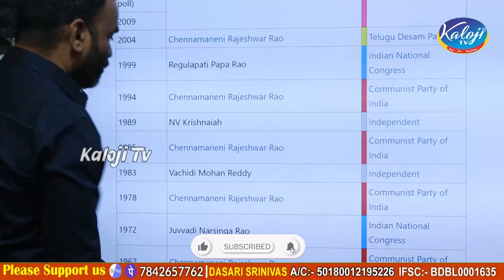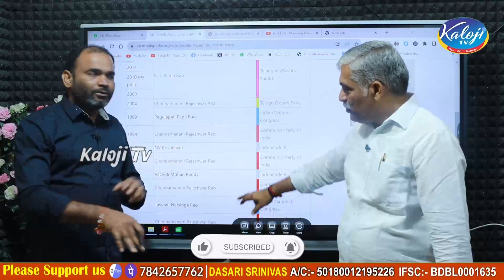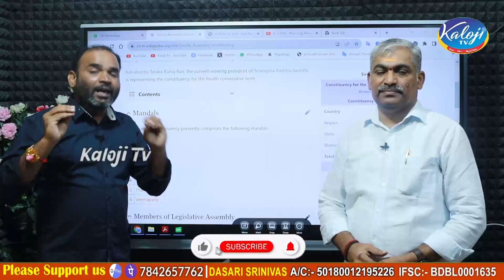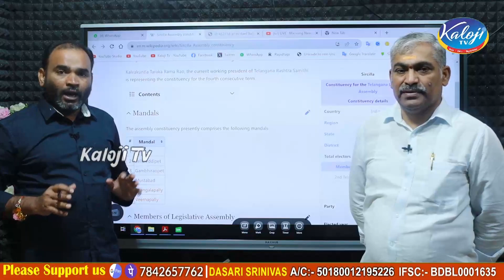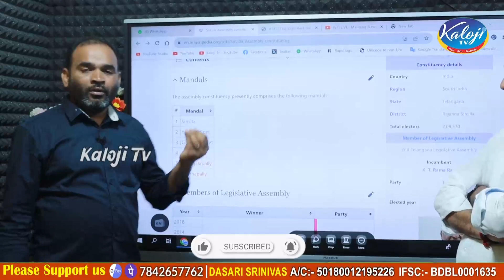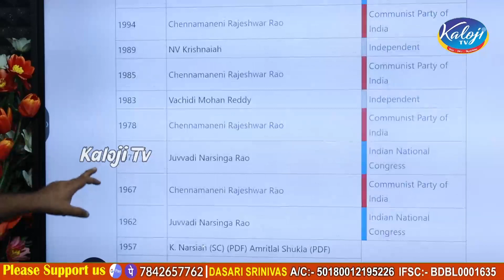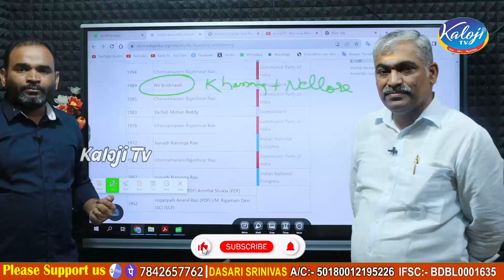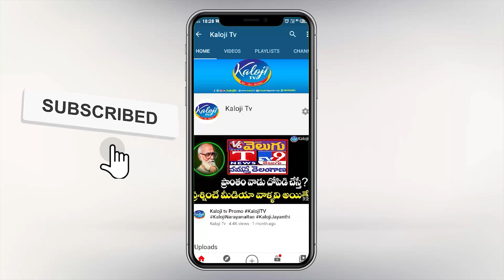సిరిసిల్లలో 1952 నుండి నేతన్నలకు జరుగుతున్న అన్యాయం చూడండి | Lagishety Srinivas vs KTR | KalojI TV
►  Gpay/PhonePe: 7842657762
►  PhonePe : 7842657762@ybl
►  Gpay : kalojitv@okicici